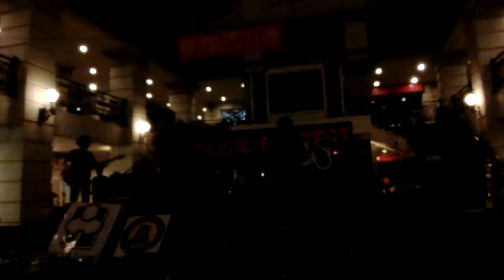Feeder AU Music Contest 2016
ครั้งสุดท้าย กับ สมาชิกหน้าตาแบบนี้

"ขอบคุณจากใจ"